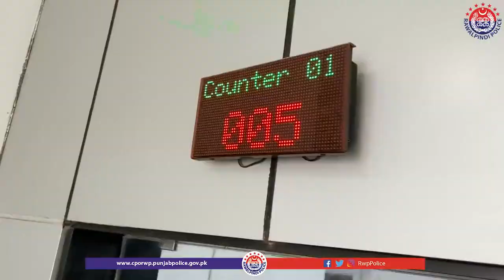RwpPolice launch new Fir software OfficialDPRPP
نگران وزیر اعلٰی پنجاب سید محسن نقوی اور آئی جی پنجاب ڈاکٹر عثمان انور کے عوام دوست ویژن کے مطابق سپیشل انیشیٹو پولیس اسٹیشنز میں شہری جدید سہولیات اور آئی ٹی بیسڈ پولیسنگ سے کس طرح اپنا مقدمہ مقرر کردہ ٹائم لائنز میں درج کروا سکتے ہیں، جانئے اے ایس پی کائنات اظہر کی زبانی اس ویڈیو میں